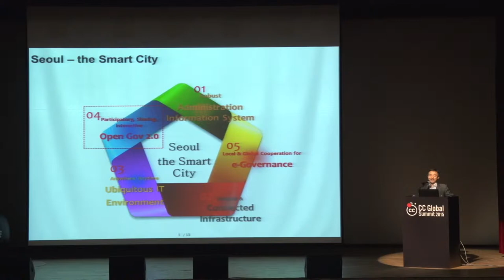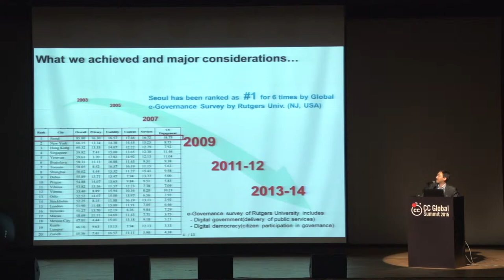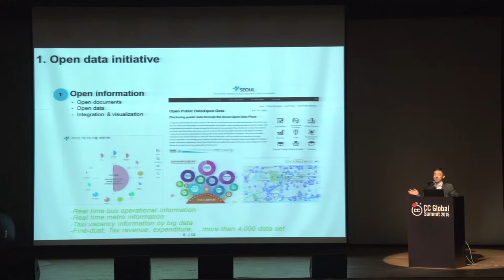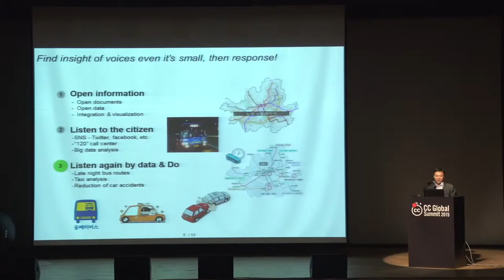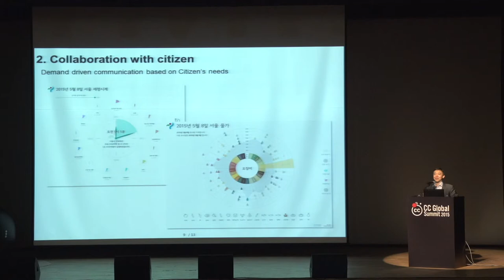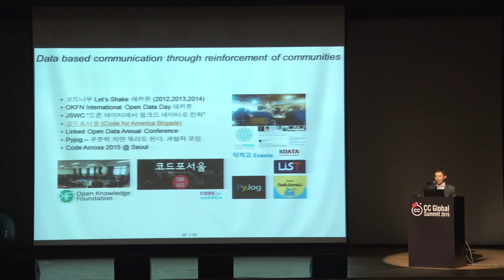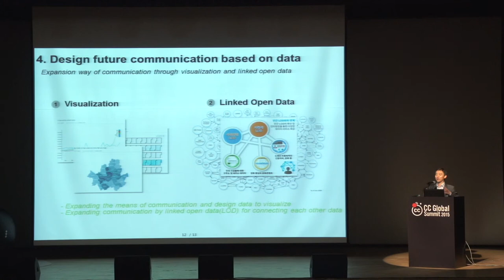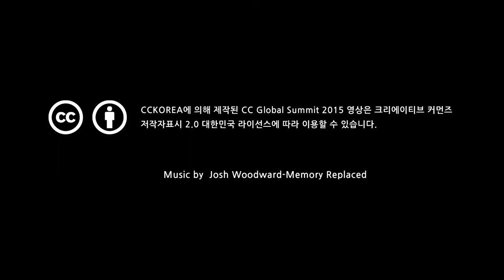오픈 거버먼트 : 서울시의 사례를 중심으로 / 김기병 _서울시 통계데이터담당관